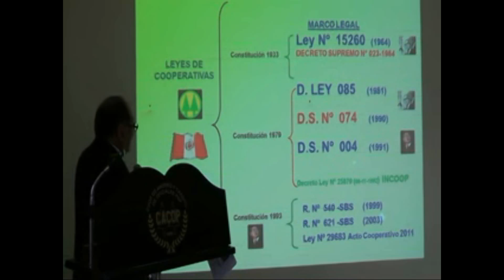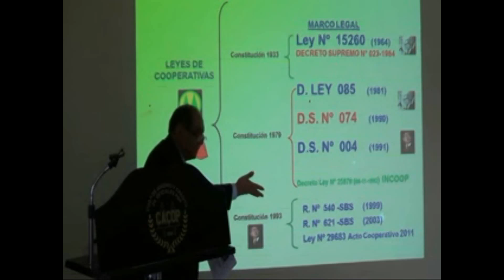LEY DE COOPERATIVAS - PERÚ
Decreto Supremo N° 074-90-TR ,Texto Único Ordenado de la Ley General de Cooperativas - PERÚ

.- Asesor- Consultor e Investigador del Cooperativismo Peruano
.- Conferencista Internacional  de la  Economía Solidaria y Cooperativismo .
.- Licenciado en Cooperativismo- Universidad Nacional Federico Villarreal- Lima-Peru